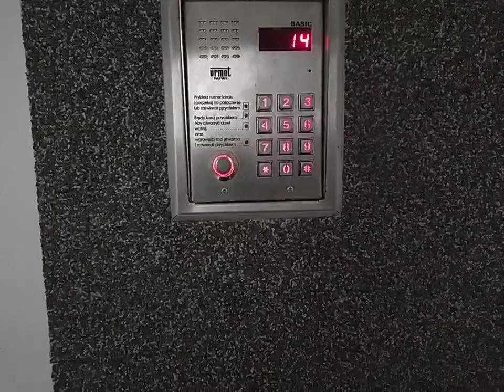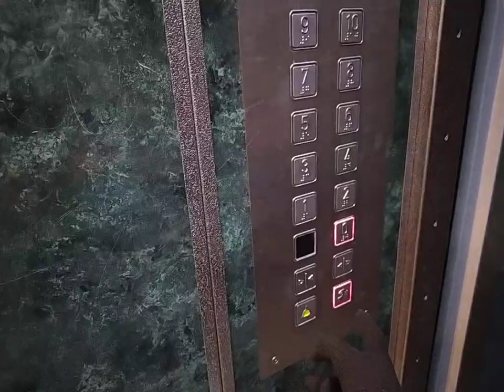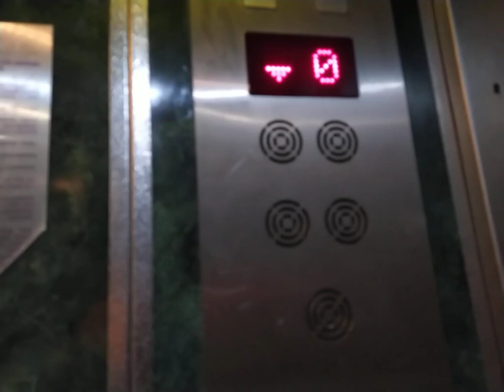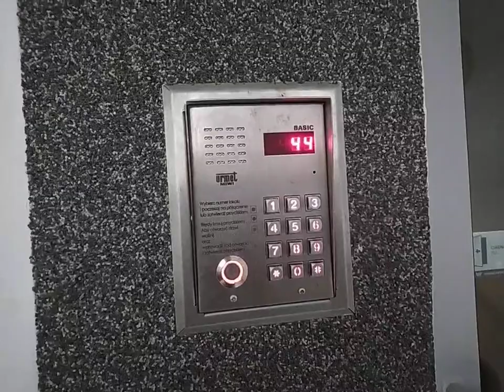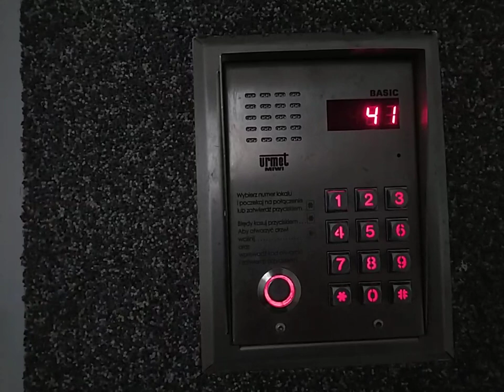Winda Lift Service - Bitwy pod Monte Casino 9 kl.1 + głupia sytuacja